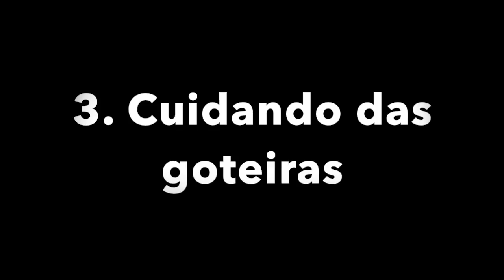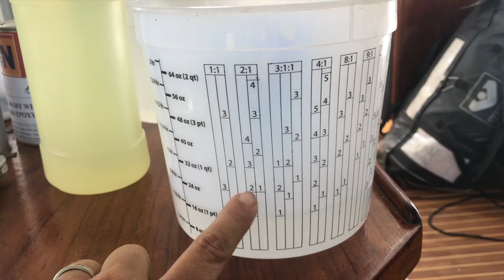[Eps.23] Desastre no mar! Eu sinto muito Wilson... :(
Essa semana foi de partir o coração, tivemos que abandonar a busca e dar adeus a uma velha amiga :(
Contudo seguimos avançando com a reforma do catamarã e estamos prontos para içar a velas!